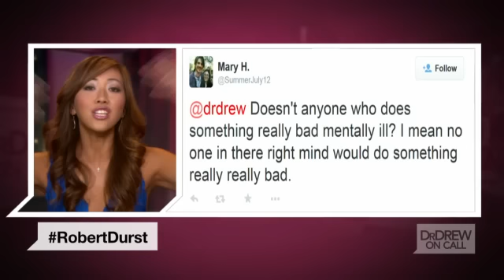Is Robert Durst linked to more cold cases?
Before the HBO documentary, "The Jinx," ever aired, Robert Durst was linked to three deaths: his wife Kathie McCormack, his friend Susan Berman and his neighbor Morris Black.